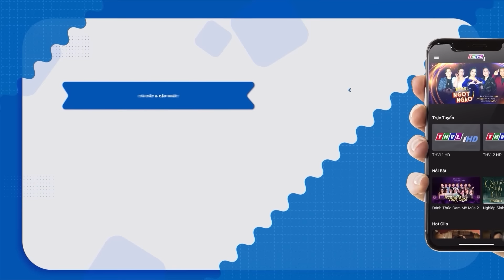VỢ BÉ ỷ vào cái thai SAI BẢO VỢ LỚN "HẦU HẠ" cho mình ai ngờ bị CHỒNG CHỬI CHO NHỤC MẶT | ẢI MỸ NHÂN